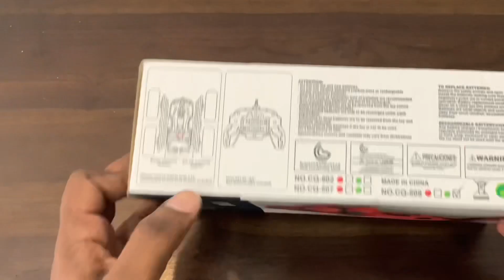Unboxing Remote Control car 2.4GHz Electric Race Stunt Car Double Sided 360° Rolling Rotation.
Remote Control car,2.4GHz Electric Race Stunt Car, Double Sided 360° Rolling Rotating Rotation, LED Headlights RC 4WD High-Speed Off-Road 4WD 2.4Ghz Remote Control Vehicle Double Sided Rotating

Islandwide cash on delivery available
Delivery fee will be added separately.
ඇනවුම් කිරිමට අවශ්‍ය නම්,
◼නම / Name
◼ළිපිනය / Address
◼දුරකතන අංකය / Phone number
◼ නිෂ්පාදන ඡායාරූපය/ Product Image
සමග Messenger පණිවිඩයක් හෝ WhatsApp, Viber පණිවිඩයක් පහත අංකයට යවන්න.

Product details of Remote Control car,2.4GHz Electric Race Stunt Car,Double Sided 360° Rolling Rotating Rotation, LED Headlights RC 4WD High Speed Off Road 4WD 2.4Ghz Remote Control Vehicle Double Sided Rotating
Remote Control Stunt Car - It is well constructed for all the surfaces and withstand all kinds of bumps and runs perfectly on them. This RC truck has durable and powerful components to provide you the realistic racing and wonderful off-road game experience.
LED Headlight Racing Car - Easy to control the car, it spins, flips, goes backward, forward,turn left, turn right, even the car hit the wall, it will flip. Suitable for competitions on all kinds of ground, such as highway, lawn, snow, rock, sand, etc.
Sturdy Construction - The wheels are rubber so it grips well. The 360°rotating remote control car toy can be rampant and not afraid of falling, because the wheel is very protective.
360-degree Rotation & Flip - This off-road Vehicle equipped with 4 powerful motors, rotates and rotates 360 degrees, hits the wall and flips backward to escape, the built-in colorful lights and cheerful music, play it at day and night(night will be cooler, please see the video). This toy stunt car is suitable for racing on various terrains, such as lawns, gravel, dirt, rock, on the beach, bring a variety of rotation-changing stunts to your child.
Hight Quality Stunt Car for Birthday - The material of the 1/24 scale large high speed RC car is made of imported ABS plastic and non-toxic explosion-proof PVC material, fall-resistant, Stain-resistant. Protect the car from Collision crash drop for longer life span. Bionic Spines designed in this car make it more funny and convenient, twist transform as you control(One-Key Transform for On Road & Off Road).